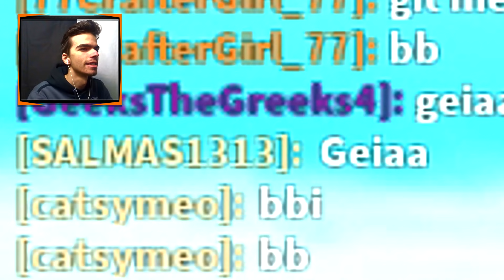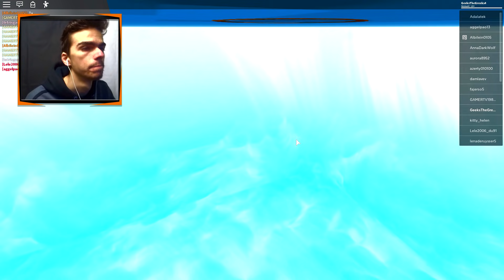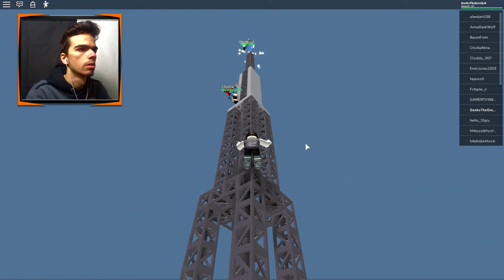Παίζουμε ROBLOX με τον ΑΔΕΡΦΟ ΜΟΥ! - (Roblox Natural Disasters)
--ΠΡΟΣΟΧΗ!! ΔΙΑΒΑΣΤΕ ΠΡΩΤΑ ΤΟ DESCRIPTION!!--

Καλώς ήρθατε σε ένα ακόμη βίντεο των Geeks the Greeks!

- - -  Fortnite support a creator code: GEEKSTHEGREEKS4 - - -

Αν θέλετε να παίζουμε μαζί στο GTA Online μπείτε στην crew μας!

*παρακαλώ κλείστε το ad block, έτσι βοηθάτε το κανάλι μας να βελτιωθεί και να αναπτυχθεί!

Geeks the Greeks